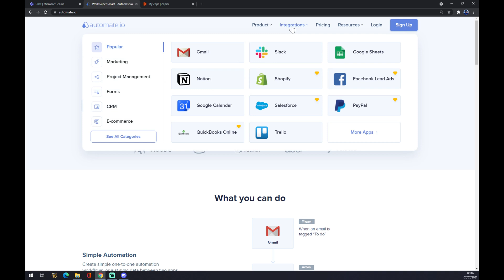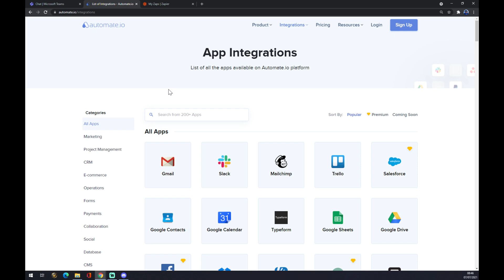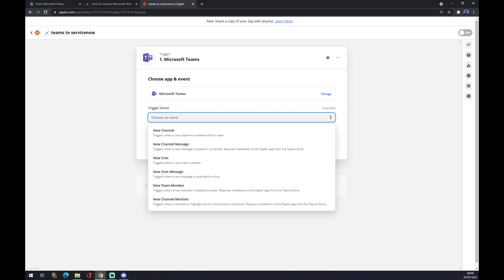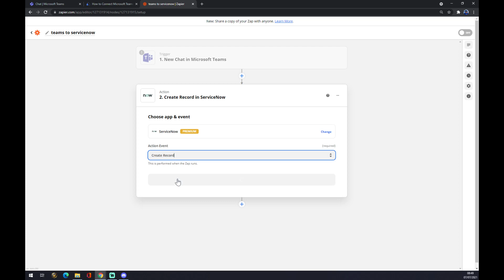How to Integrate Microsoft Teams with ServiceNow